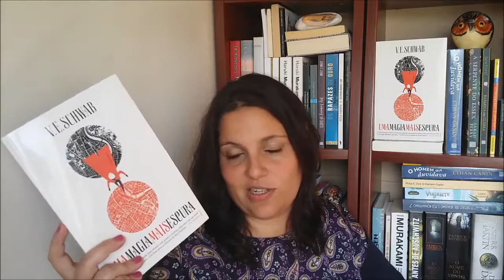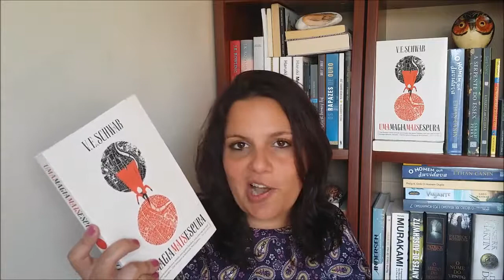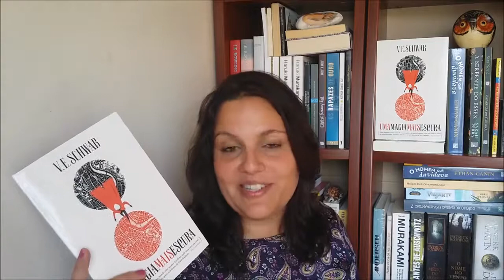«Uma Magia mais Escura» de V. E. Schwab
Kell é um dos últimos viajantes, magos com a capacidade rara e muito desejada de viajar entre universos paralelos, ligados através de uma cidade mágica.

Existe a Londres Cinzenta, suja e aborrecida, desprovida de qualquer magia e regida por um rei louco: George III.
Existe a Londres Vermelha, onde a vida e a magia são veneradas e onde Kell cresceu com Rhy Maresh, o herdeiro irreverente de um império próspero.
Existe a Londres Branca, um lugar onde as pessoas lutam para controlar a magia e a magia contra-ataca, consumindo a cidade até aos ossos.
Outrora, existiu a Londres Negra. Mas já ninguém fala dela.

Kell é oficialmente o viajante da Londres Vermelha, embaixador do império Maresh, guardião da correspondência mensal entre as realezas de cada Londres. Não oficialmente, é um contrabandista, servindo as pessoas dispostas a pagar pelo mais pequeno vislumbre de um mundo que nunca verão. É um passatempo difícil, cujas consequências perigosas Kell sofrerá em primeira mão.

Fugitivo na Londres Cinzenta, conhece Delilah Bard, uma fora da lei com aspirações grandiosas.
Primeiro, rouba-o, depois, salva-o de um inimigo mortífero e, por fim, obriga-o a levá-la para outro mundo à procura de uma verdadeira aventura.
Mas uma magia perigosa cresce e a traição está em todas as esquinas. Para salvar todos os mundos, têm, antes de mais, de sobreviver.